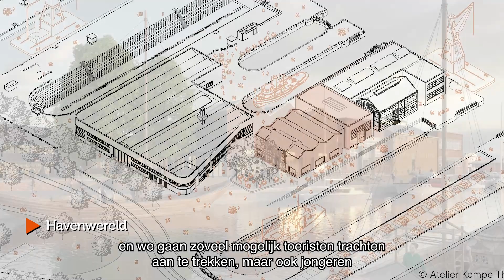mooisteprovincie aflevering 3: havenbeleving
De haven Antwerpen-Brugge is de motor van de Vlaamse economie. Er werken zo’n 73.000 mensen. Om die motor draaiende te houden, heb je heel wat getalenteerde mensen nodig. “Maar hoe motiveer je jonge talenten om in de haven te werken?” vraagt Anke zich af. Gedeputeerde Luk Lemmens legt haar uit hoe jongeren in het belevingscentrum Havenwereld kunnen proeven van een havenjob. En Karine Buys, HR-verantwoordelijke bij Bayer, vertelt hoe haar bedrijf studenten verleidt met een speeddate.